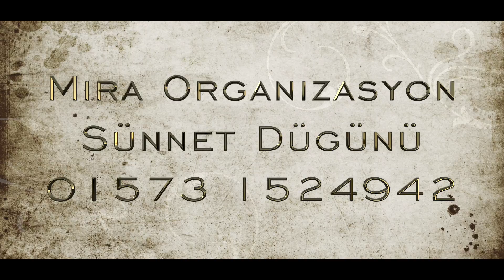Mira KINA Organizasyon & LEvent Media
Mein neuer Film Mira KINA Organizasyon